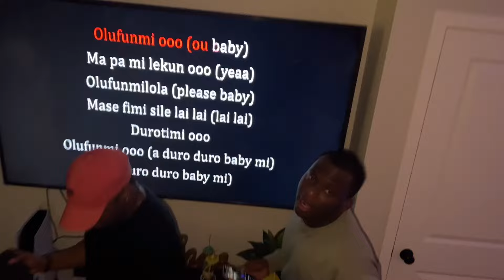DECEMBER DAYS IN MY LIFE| throwing a surprise party•getting my ears pierced• girls night in & more…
Heyy friend!

ABOUT ME:

•What does Posii mean? Its the short form of my name Ayomiposi
•Where do you live? I'm fully Nigerian, however, I am currently studying in Calgary, Canada
•What laptop do you use? It’s the HP pavilion x360
•What do you study? I major in Psychology
•What did you film with? Iphone 13 Pro max